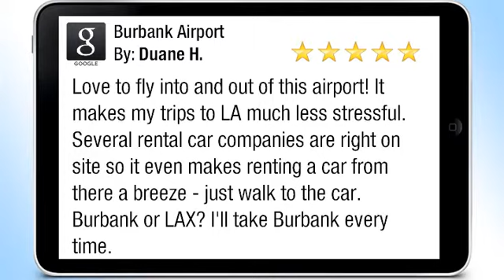Burbank Airport Reviews (Bob Hope Airport)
Love to fly into and out of this airport! It makes my trips to LA much less stressful. Several rental car companies are right on site so it even makes renting a car from there a breeze - just walk to the car. Burbank or LAX? I'll take Burbank every time.

Bob Hope Airport is a public airport three miles northwest of downtown Burbank, in Los Angeles County, California. The airport serves the northern Greater Los Angeles area, including Glendale, Pasadena, and the San Fernando Valley

Bob Hope Airport
Burbank Airport